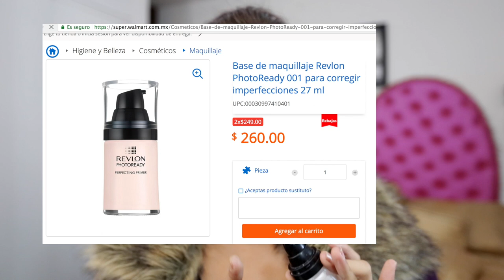PRIMER DE REVLON PHOTOREADY | NO LO VOLVERÍA A COMPRAR